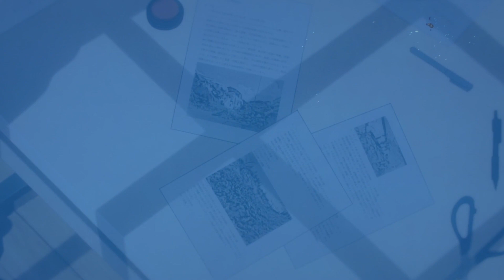Beware the Apocalypse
Something of a video essay about media I guess.

Unscripted videos & streams: @ordinaryari

Clips from: Chainsaw Man, Attack on Titan, Berserk Golden Age Arc III, Mushoku Tensei, My Hero Academia, Steins;Gate 0, THX 1138, Death Note, Devilman Crybaby, End of Evangelion, Madoka Magica: Rebellion